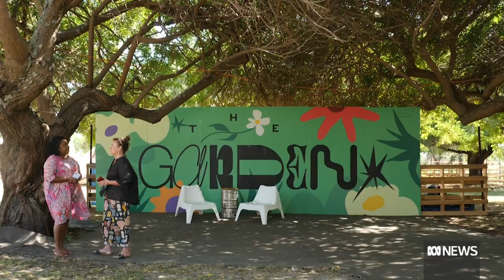Just like a library — borrowing 'human books' for an hour to fight racism | ABC News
Australia prides itself on its multicultural society but many people still feel like outsiders in their communities for something as simple as wearing traditional clothes or having dark skin.

A small group of migrants in regional Western Australia is hoping to change that with a bold experiment aimed at breaking down racism.